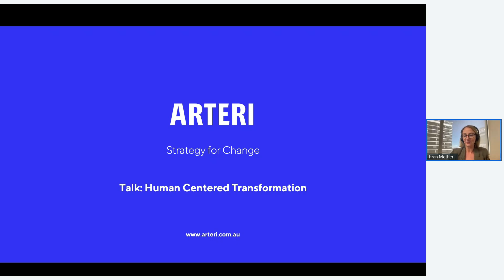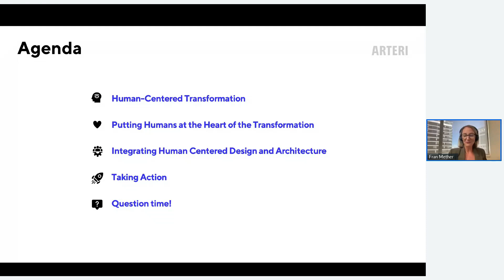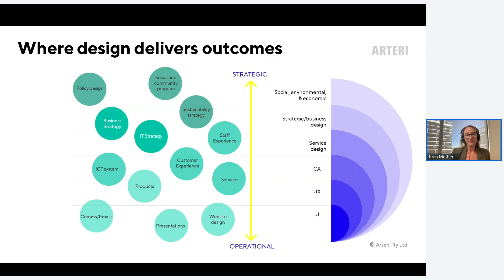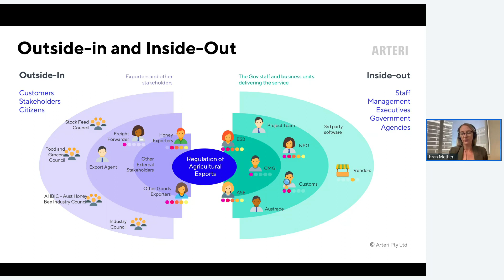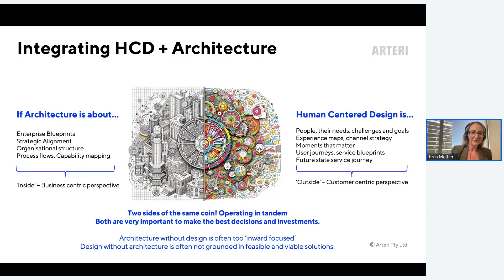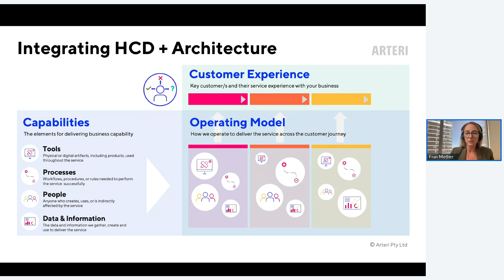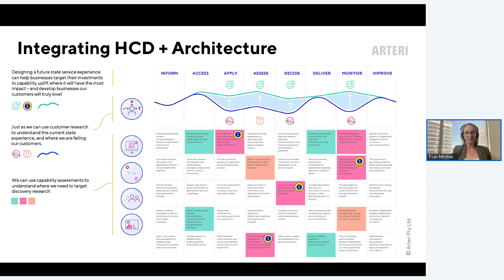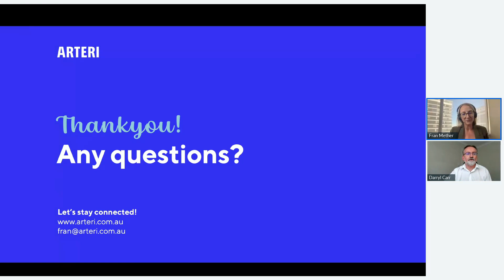Human Centered Transformation Bridging Design, Business, and Tech for Tomorrow’s Organisation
In our swiftly changing digital landscape, the success of organisational transformation lies at the intersection of design, business acumen, and technological advancement. But at the core of these elements is the human experience — the users, the creators, the customers and the investors.

Fran Mether from Arteri will provide a deep dive into “Human-Centered Transformation”, a talk that illuminates the power of integrating human-centered design principles, robust business and IT architecture, and forward-thinking strategies. Together, these components can steer an organisation’s transformation journey, ensuring it remains adaptive, relevant, and above all, people-centric.

Key Takeaways:
1. Understanding the significance of placing human experience at the forefront of transformation initiatives.
2. Methods and approaches to seamlessly integrate human-centered design with business and IT architectural decision making.
3. How to adopt a future-oriented mindset, ensuring your organisation not only adapts to change but thrives amidst it.

Let’s embark on a journey that places people at the heart of organisational transformation, ensuring sustainability, growth, and a brighter future for all stakeholders.

Fran Mether
Arteri Partner, Strategic Design Advisor